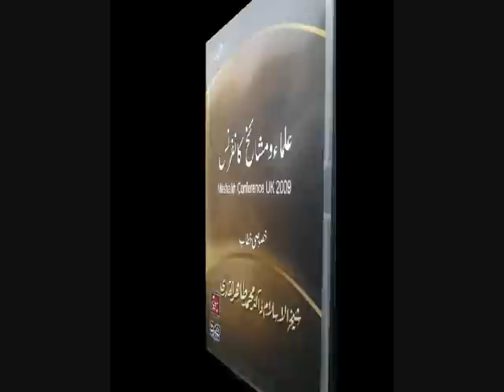Mashaik Conference UK 2009 by Shaykh Ul Islam Dr Muhammad Tahir Ul Qadri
Mashaik Conference UK 2009 Lecture by Shaykh Ul Islam Dr Muhammad Tahir Ul Qadri on 11-08-09 in Birmingham